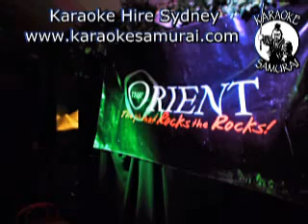Orient Hotel, The Rocks, Fri 9pm~1am 41